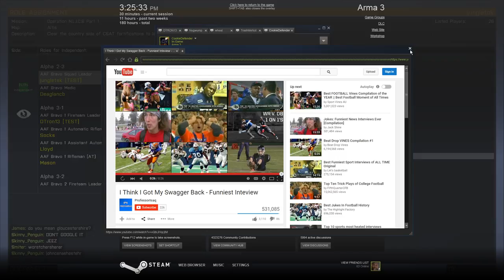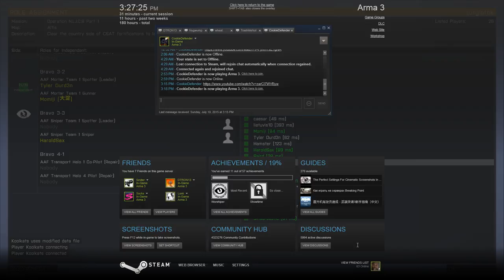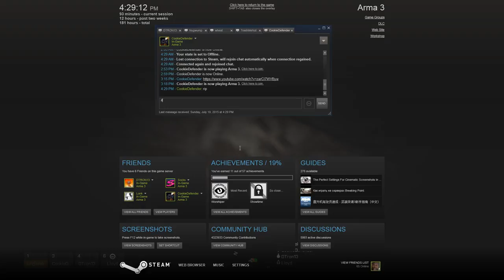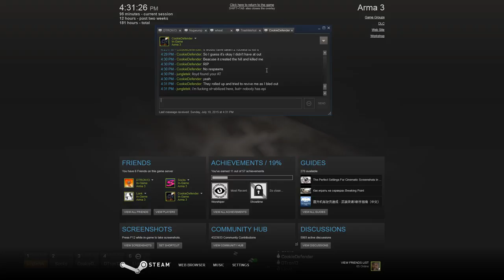Project Awesome - Arma 3 - 2015-07-19 - Operation N.L.I.C.S. 1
Caesar's first time being CO and leading his own mission, and mine and another member's first time as squad leads. Goes about as well as your first time tends to do...

Also, I forgot to toggle my PTT-hotkey script back on, so unfortunately most of my talking didn't get recorded. Whoops.

Thanks to Caesar for hosting the event and running CO.